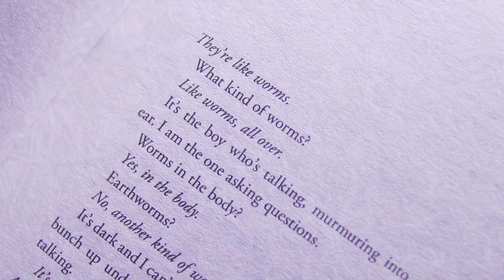About 'Fever Dream' by Samantha Schweblin | The Booker Prize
Hear an exerpt from the 2017 International Booker Prize longlistee 'Fever Dream' by Samantha Schweblin, translated by Megan McDowell.

The Booker Prize on TikTok
The Booker Prize on Twitter
The Booker Prize on Facebook
The Booker Prize on Instagram